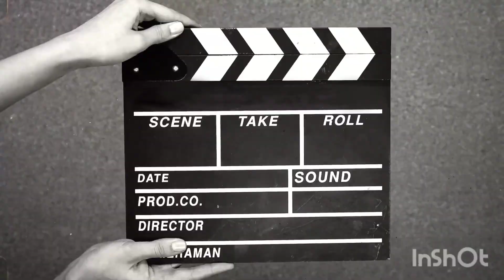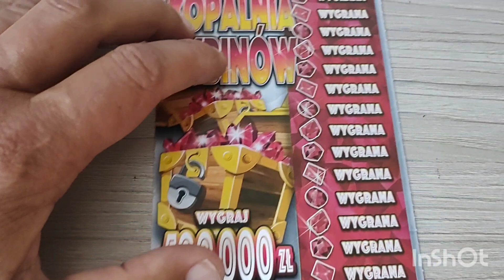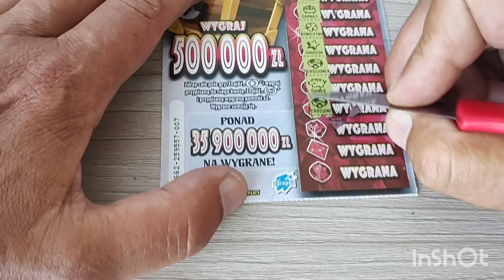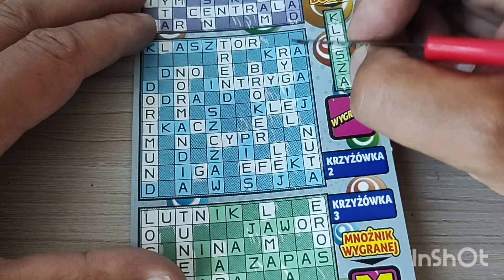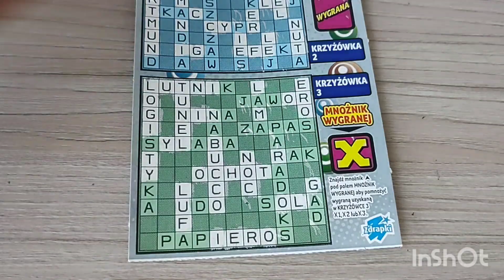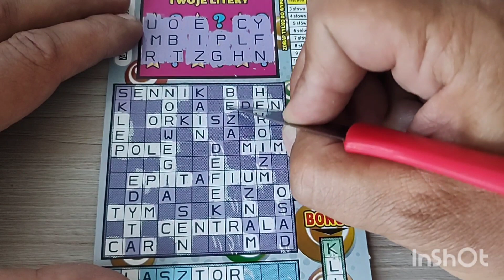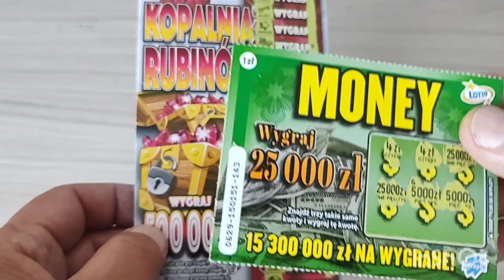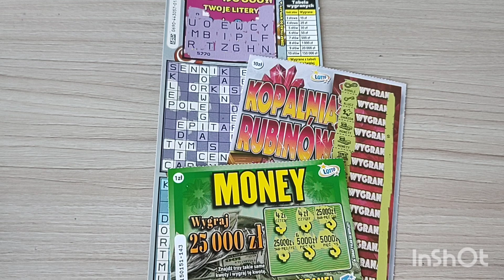Mix zdrapek za 21 zł 😃💰 Krzyżówka XXL 💰 Rubiny 💰 Money 💰🤑 padła wygrana 💰